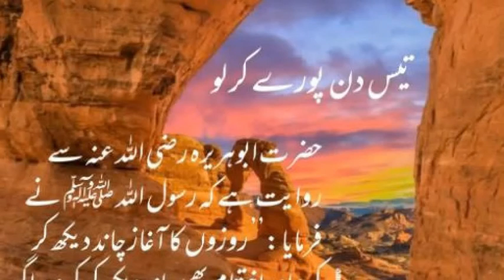Hadees Shareef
Hadees Shareef in Urdu | Daily Hadees in Urdu | Asan Hadees | Hadees Sharif Bukhari

In this video have Hadees Shareef.if u Search the Hadees  Sharif video
so this is  right Hadees Sharif Video.

↪►►Hadees Sharif
↪►►Hadees e Nabvi saw in urud
↪►►Hadees of the day
↪►►Hadees Shareef Bukhari
↪►►Hadees e Nabvi Status
↪►►Hadees Shareef Bukhari in urdu
↪►►Hadees Sharif Hazrat Muhammad saw
↪►►Hadees Sharif in Urdu
↪►►Hadees Sharif
↪►►Hadtih of Prophet MUhammad saw
↪►►Hadees Sharif Whatsapp Status
↪►►Hadees Shareef in Urdu
↪►►Asan Hadees
↪►►Daily Hadees
↪►►Hadees of Hazrat Muhammad saw in Urdu

03: Mal Daron ky Liye |  Hadees Shareef | Hadees of the Day | Hadees Sharif in Urdu | Asan hadees

04: Jab Namaz Khari Kar Dy Jaye | Hadees Shareef | Hadees of the Day | Hadees Sharif in Urdu

05: Asbab Ikhtiyar Kar ky Allah Par Tawakal Karain | Hadees Shareef | Hadees of the Day | Hadees Sharif